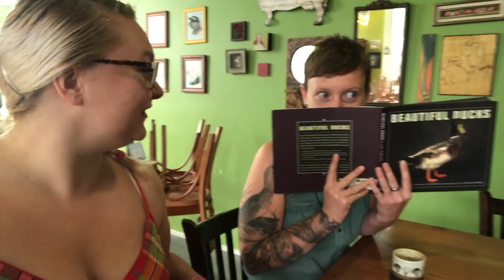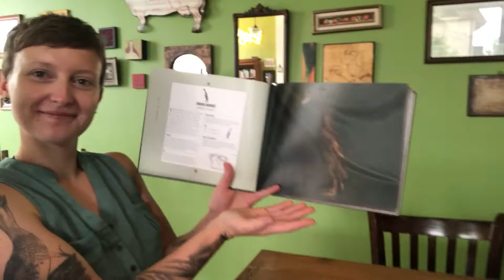Let's Go On An Adventure: Washougal and Portland Vlog!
Special thanks to Our Bar!